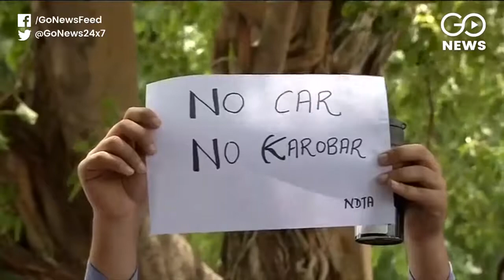Protest Against NDMC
Local traders protest aganist New Delhi Municipal Council’s decision to make Connaught Place’s inner circle vehicle free